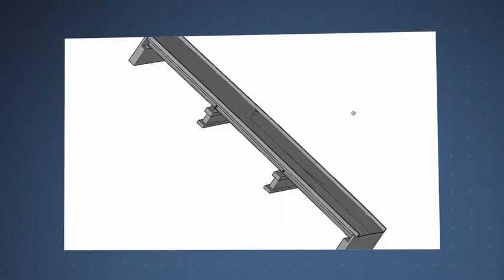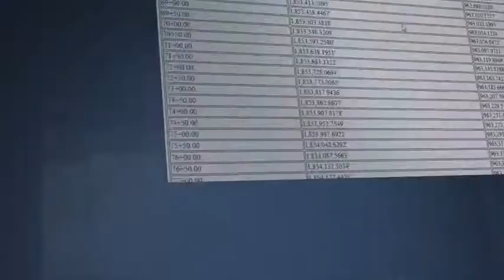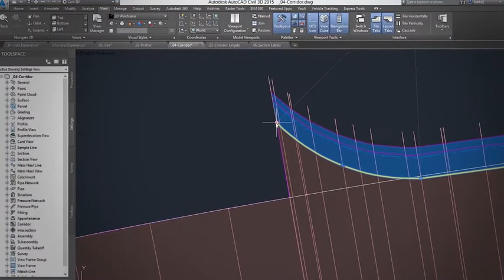Vídeo de apresentação do Civil 3D.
O software de projeto de engenharia civil Autodesk Civil 3D® dá suporte ao BIM (Building Information Modeling) com recursos integrados para aprimorar a documentação de desenhos, projetos e construção.